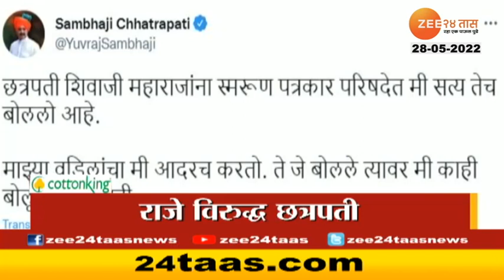Top Headlines Today | टॉप हेडलाईन्स | 11 Pm | 28th May 2022 | Zee24Taas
Headlines Today | Top Headlines Today | ताज्या घडामोडी | सुपरफास्ट न्यूज

5 Minitat 25 Batmya । 5 मिनिटांत 25 बातम्या